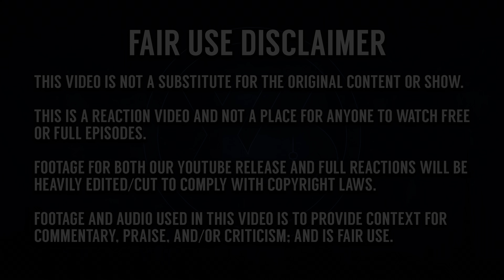The Vampire Diaries | 1x15 | "A Few Good Men" | REACTION + REVIEW!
🔵 Times6ix reacts to The Vampire Diaries and reviews episode 15!

0:00 - Reaction
 15:11- Discussion
Individual Instagram:
Aqeel - @aqeel.mirza369
Aiden - @tfg13
Kyle - @kyzpams